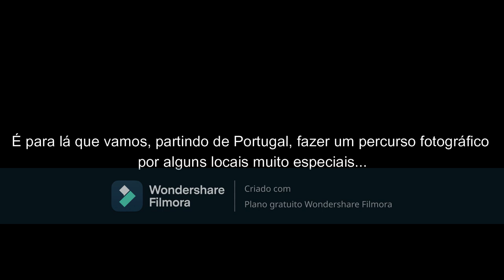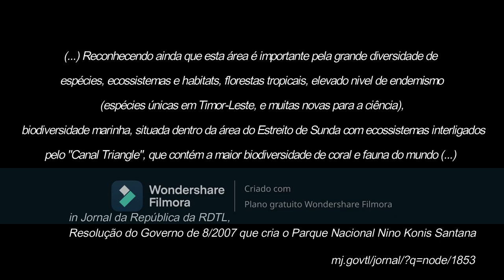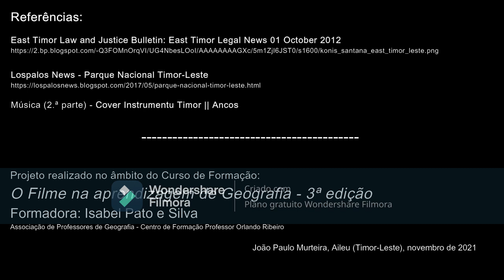Parque Nacional Nino Konis Santana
Uma narrativa fotográfica por um Parque Nacional, em Timor-Leste, com ajuda do Google Earth.